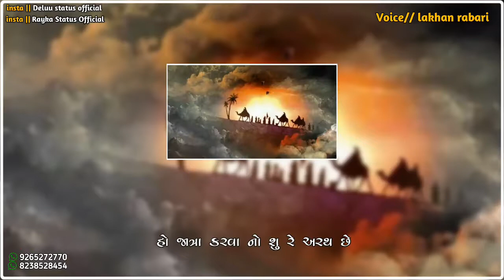Vachhraj new status 2020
Vachhraj Mandir sarguara